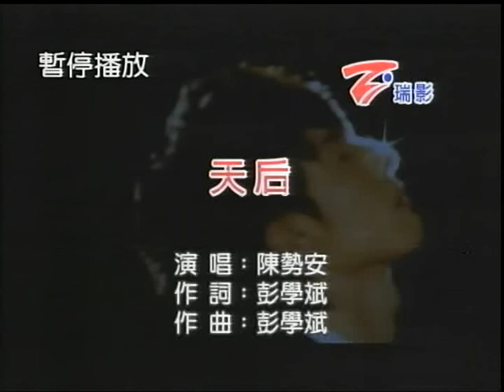妮妮~天后.mpg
貝斯特之友妮妮~天后